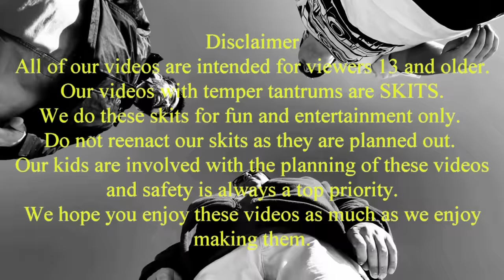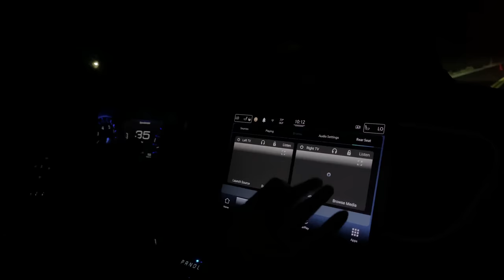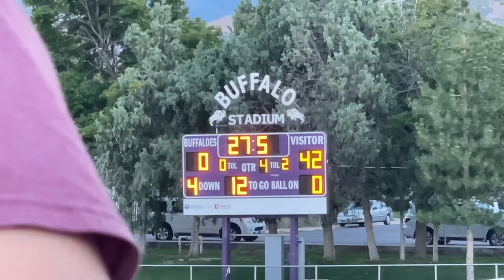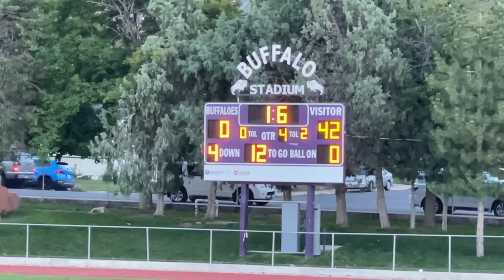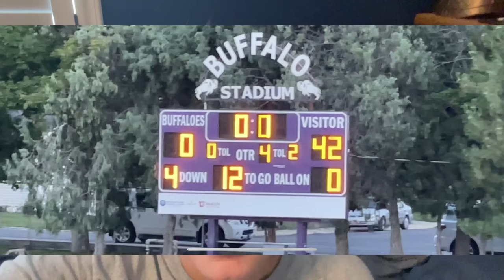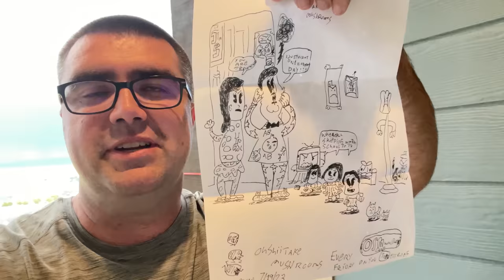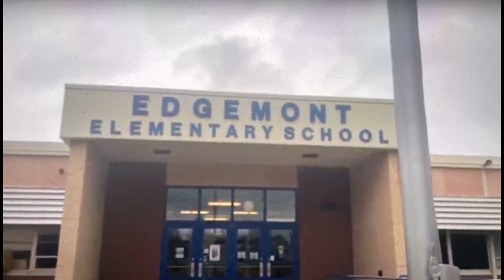🤬Kid Temper Tantrum🤬 Steals Mascot From Rival High School After Losing 42-0! [Original]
After losing the high school football match to the Rival high school 42-0 kid gets annoyed and goes and steals their mascot. See what happens next...